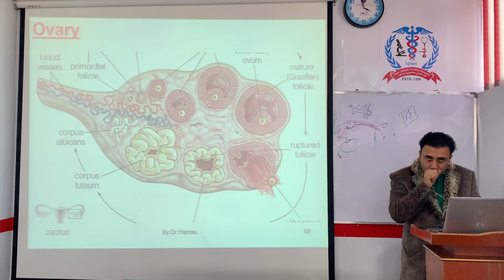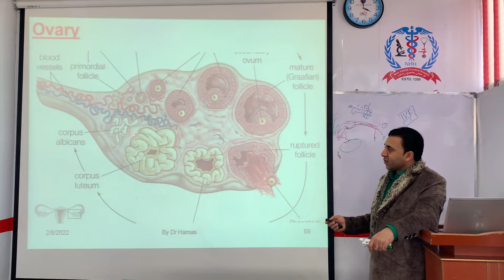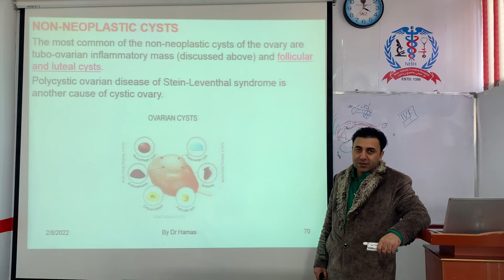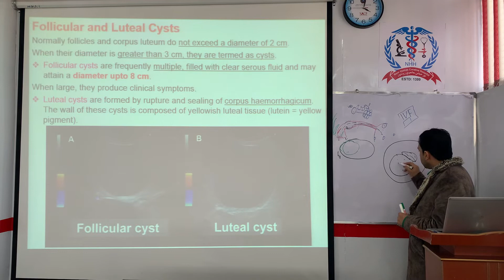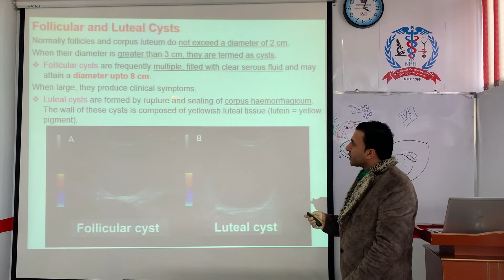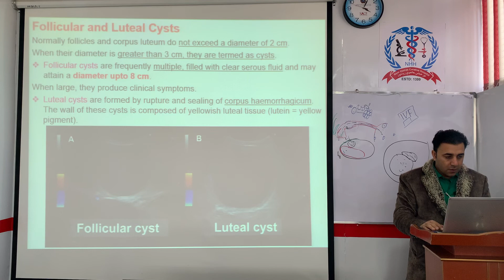Folicolar and leutal cysts pashto د تخمدان ساده سیسټونه